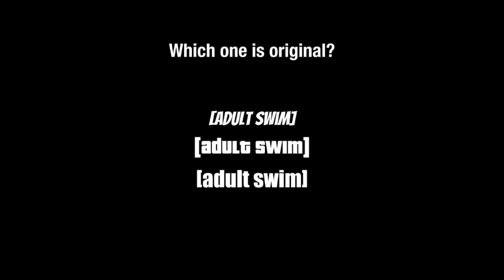Adult Swim B&W Bump Font